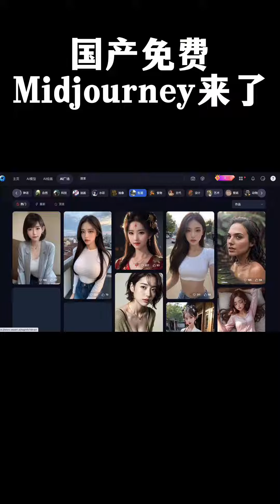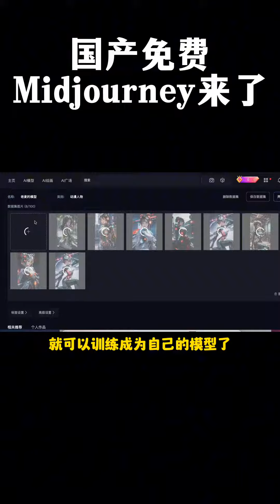国产免费版 Midjourney 正式推出，效果绝了！ai绘画